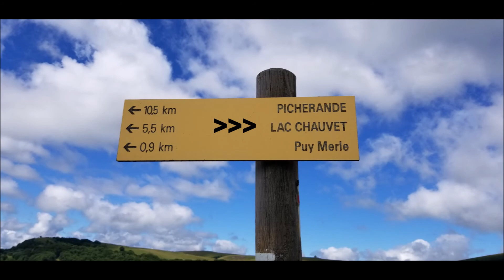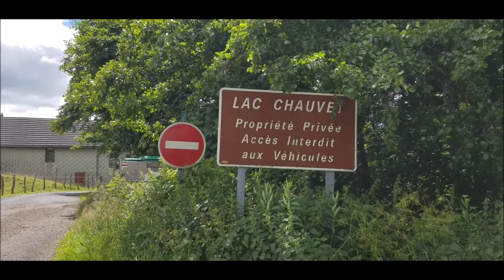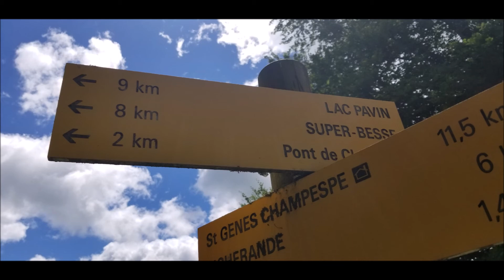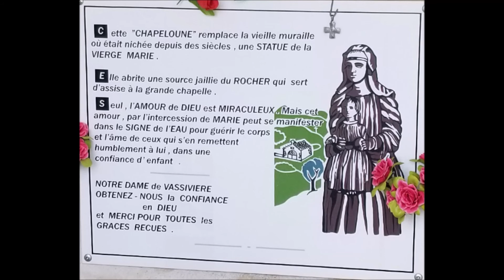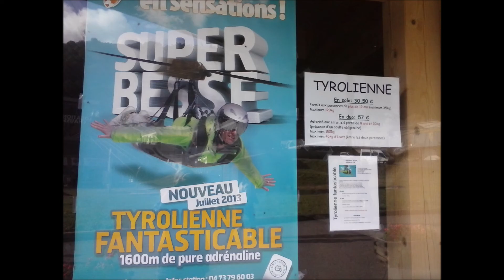De Super-Besse..Lac de Chauvet + Cascade de la Barthe L'AvenTurière#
Il y a aussi une autre activité à faire à Super-Besse, de l'accrobranche.
Depuis Super-Besse, vous pouvez aller à pied jusqu'au Mont-Dore, il y a 12 km, 6 h de marche A/R (Cela dépend à l'allure que vous marchez) Mais vous pouvez partir à pied de Super-Besse, puis revenir en télécabine, que vous prendrez depuis le parking de la station du Mont-Dore.